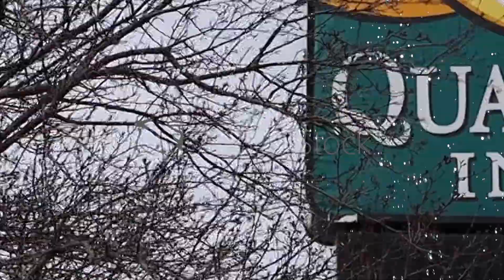Bautizo Maky Y Ali………..